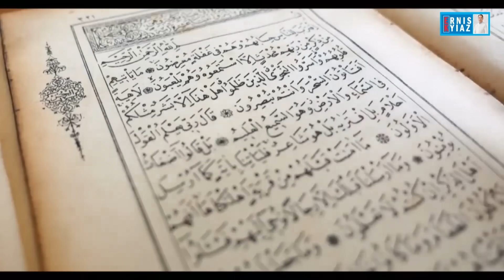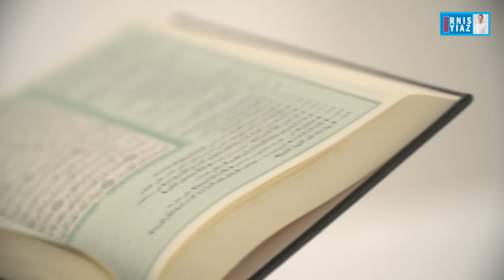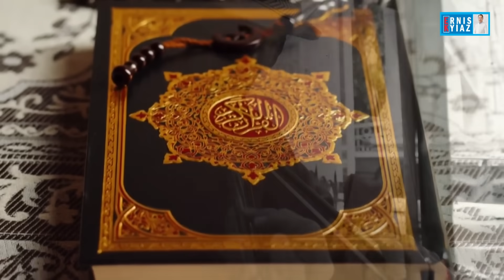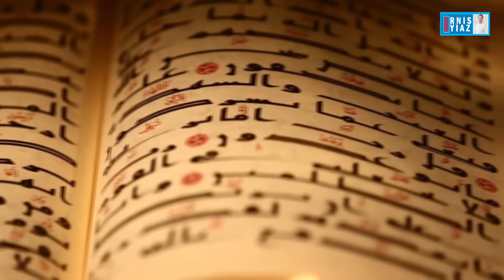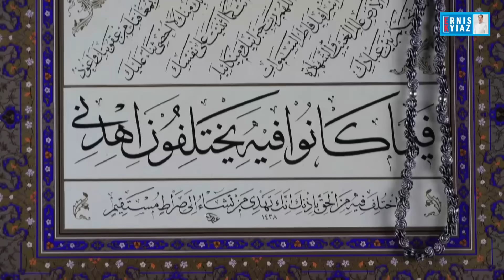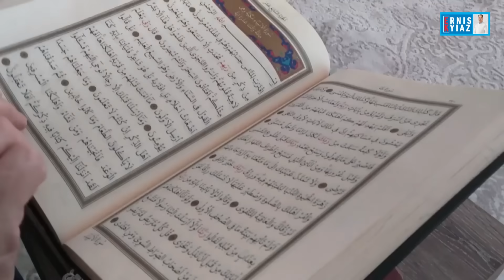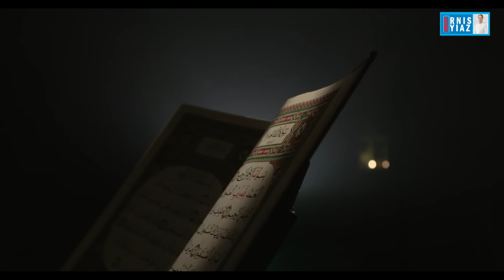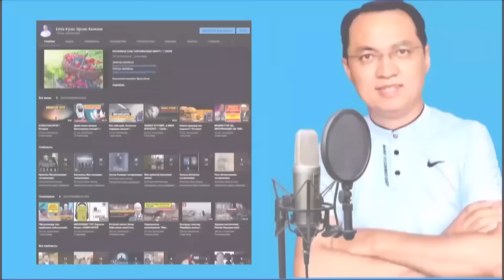АТА-ЭНЕНИН АКЫСЫ /Таасирдүү насаат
Маалыматтар "Адам көркү - адеп " китебинен  алынды.
Китепти даярдагандар  Насыпбек Асанбаев, Жаныбек Абидетегин, Азат Жапарбек уулу.

Текстти  окуган, видео-монтаж мээнетин жасаган  Эрнис Кыяз